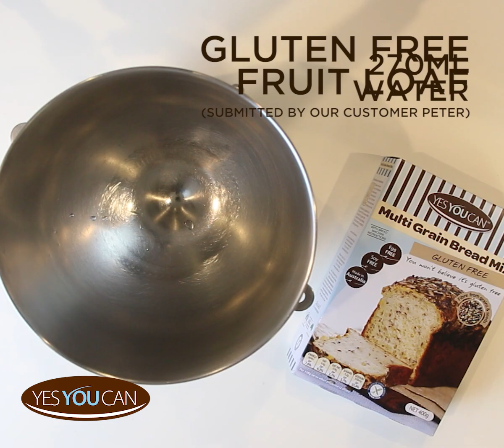Gluten Free Fruit Loaf with YesYouCan Multi Grain Bread Mix [How to Bake]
Our customer Peter has thoughtfully shared with us how he and his wife makes a fruit loaf with YesYouCan gluten free Multi Grain Bread Mix. Just add 200g of dried fruits, mix into the bread batter and bake!

YesYouCan Multigrain Bread Mix is both delicious and healthy. It's made with whole grains for added fibre and contains sunflower seeds and linseeds for Omega 3. It's very easy to bake, no kneading or proving required. It can be easily baked in a loaf pan in the oven or in a bread maker if you prefer. You will be amazed how long it stays fresh!  Buy the YesYouCan gluten free Multi Grain Bread Mix